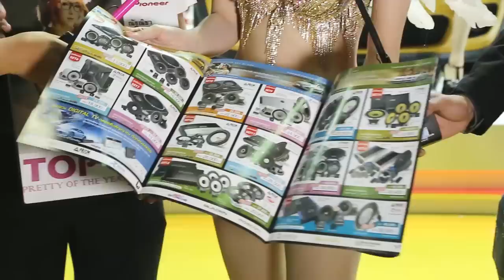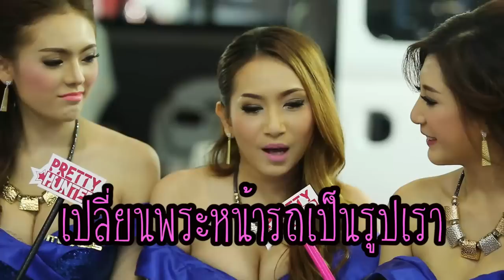พริตตี้ฮันเตอร์ !! บุกป่วนงานMotorExpo2014 [Event_Ep.9]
2 พิธีกรหน้าปลวก จะพาคุณผู้ชมไปดูความน่ารักของพริตตี้กันต่อ [Ep.2]
"เพราะทุกปฎิบัติการของเราอยู่คู่กับความสวยความงาม" ไปรับชมกันเลย